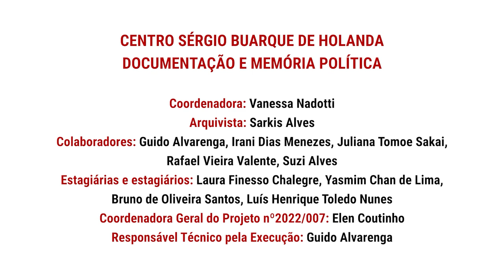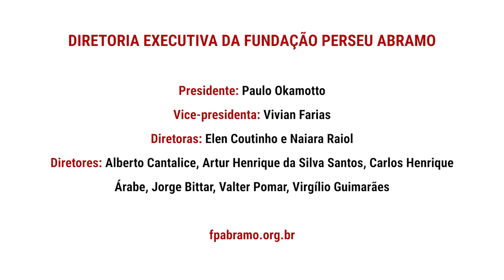Martvs das Chagas | História Oral: Histórias de lutas da ação setorial de combate ao racismo no PT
A FPA, por meio de um convênio firmado com a Iberoarquivos, está compondo um acervo de registros de história oral, com integrantes que contribuíram com sua experiência de atuação na Secretaria Nacional de Combate ao Racismo, na construção do PT e nas lutas antirracistas. Esta etapa reuniu 10 depoimentos e este é um deles. No vídeo, assista à entrevista de Martvs das Chagas, gravada em 07 de março de 2024, no auditório da Fundação Perseu Abramo, em São Paulo.